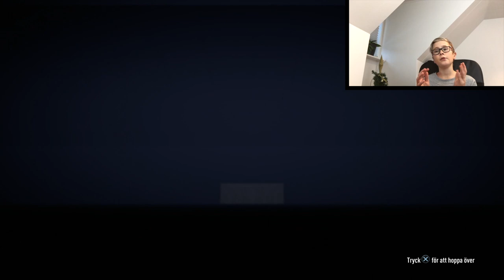18 December - Squad battle rewards *Packar en 89 Plus Walkout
Förlåt för att denna videon har laddats upp några gånger men här kommer originalet.

9 Likes?!?

Musik
Dropwizz x Aftertab - Underwater
Mssingno - XE3